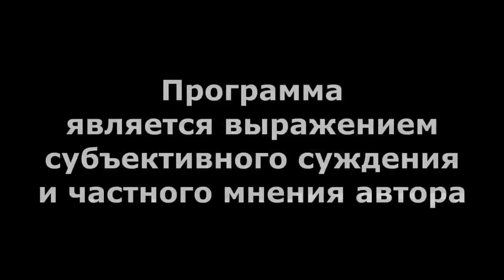"Башкирия: может замёрзнуть целый город!" Беседа с Виталием Буркиным. 21.12.23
"Башкирия: может замёрзнуть целый город!"

Хронометраж выпуска:
00:18 - Вступление;
02:12 - "Клубок долгов...";
08:56 - "Странные субсидии...";
25:08 - "Ищем выход...";